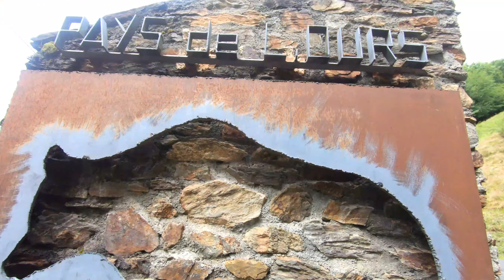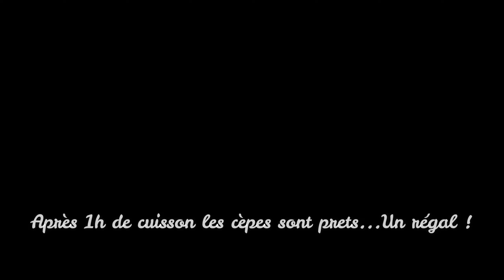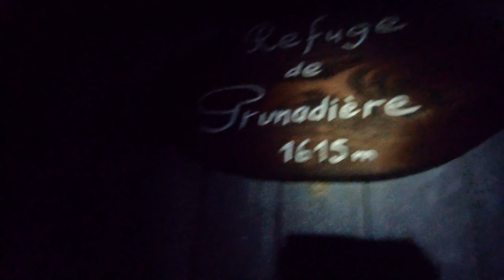GR10 en solo ▶ LES PYRENEES ARIEGEOISES (Partie 3/4) 🌲🗻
On continue l'aventure avec cette 3ème vidéo dans laquelle je vous amène découvrir de beaux paysage au fin fond de l'Ariège !